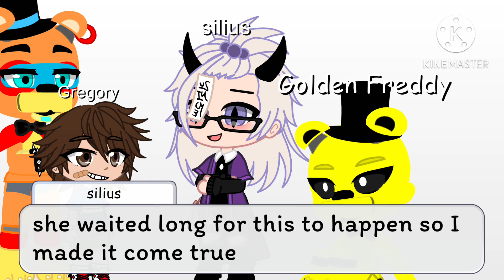Congratulations with the 1K SUBS @ThatoneNPCstella || fan gift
Did u also reach 1K or more and u do gacha or something else u can tell me in comments and I make 1 just for you :D